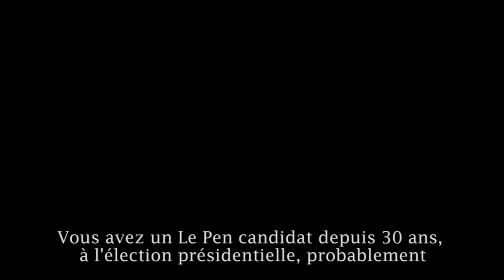Le porte-parole de Macron fustige les Le Pen et les cadres du FN, "qui n'ont jamais travaillé"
Le soutien d'Emmanuel Macron et ancien collaborateur de Dominique Strauss-Kahn était l'invité d'Elizabeth Martichoux.